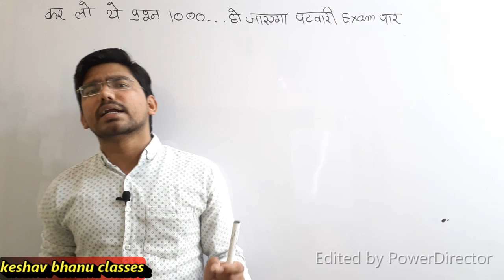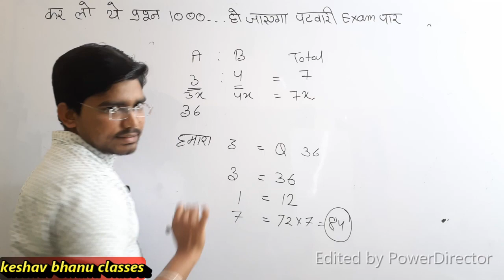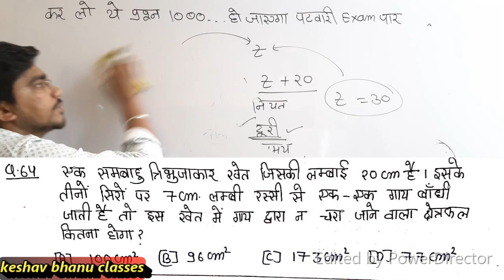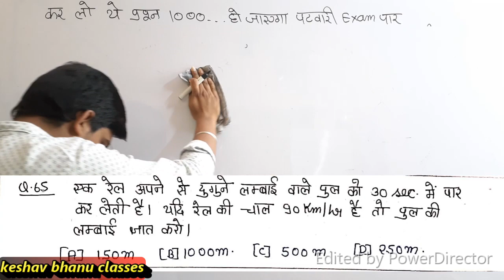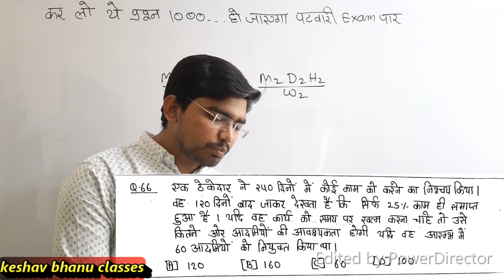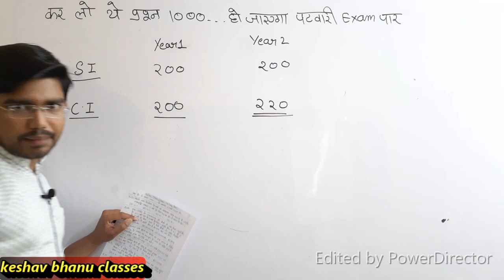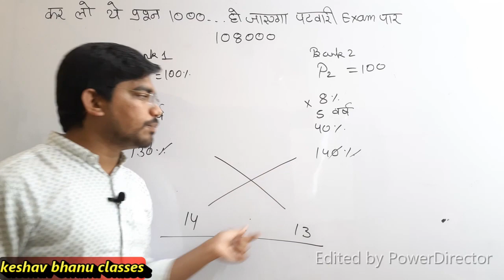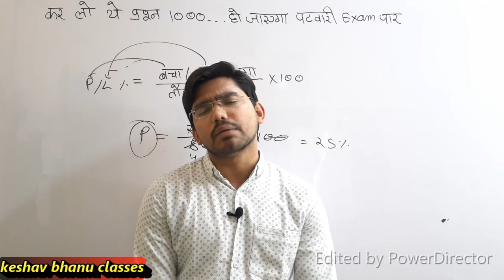Questions of Maths (1000 Questions ) for Rajasthan Patwari Exam || Day-7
rajasthan patwari ReasoningQuestions of Maths (1000 Questions ) for Rajasthan Patwari Exam || Day-6